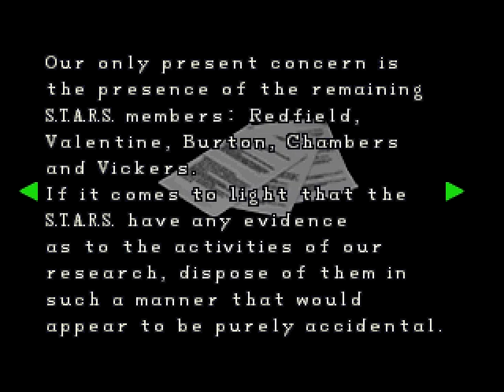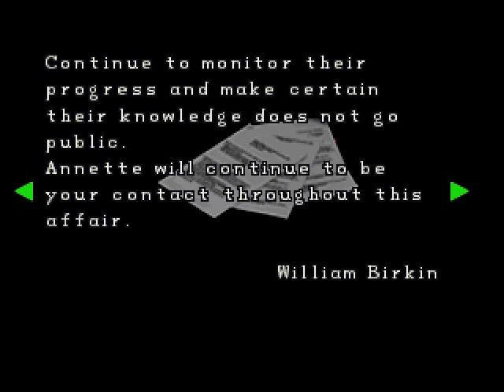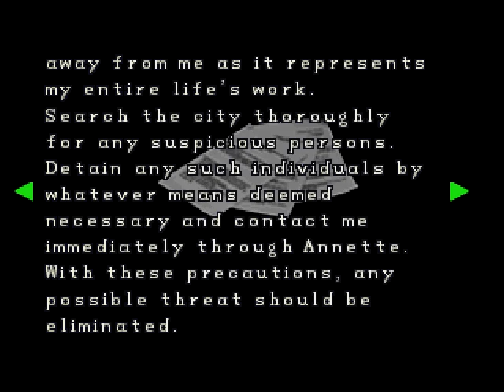Resident Evil 2: Dual Shock Ver. - DarkEvil87's LPs - LP [Part 10/17] [Claire A - Original Game]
In this video I show you how to beat the tenth part of Claire Redfield's scenario A (there's another character, called Leon Scott Kennedy, and four moderately different scenarios, two for each character, which I've all done, on Original Game) in Resident Evil 2: Dual Shock Ver. on Original Game for the PlayStation. Note that each character's scenario A happens if you simply start a new game with that character. When you complete that scenario you get a clear game save which, if loaded with the remaining character, will essentially start a new game on that other character's scenario B.

Watch this part and more in the "Resident Evil 2: Dual Shock Ver.